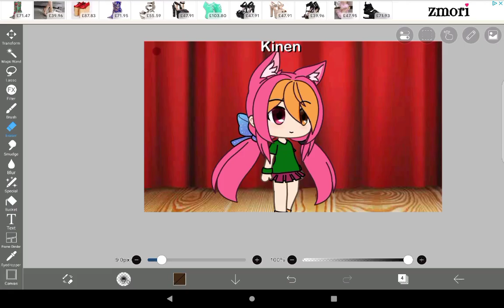types of Gachatubers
too tired to add one sorry